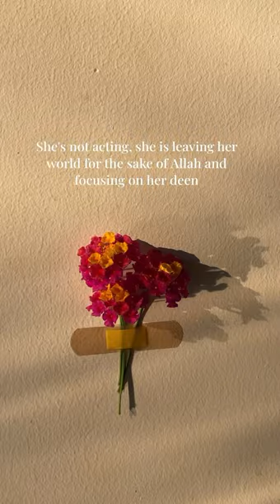For the sake of Allah swt🤲🏼🌹